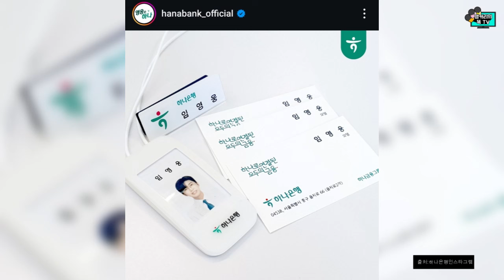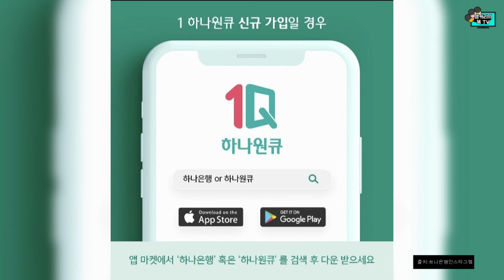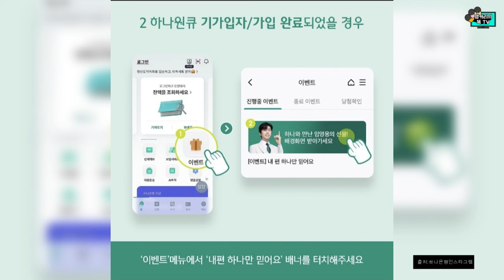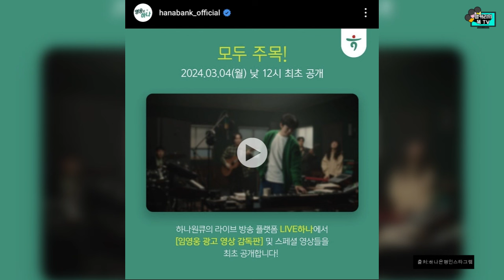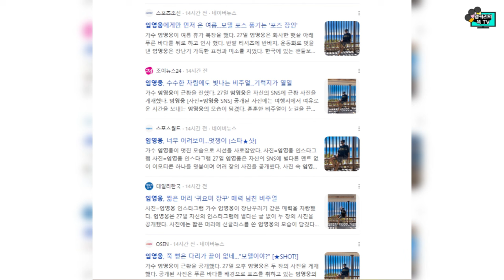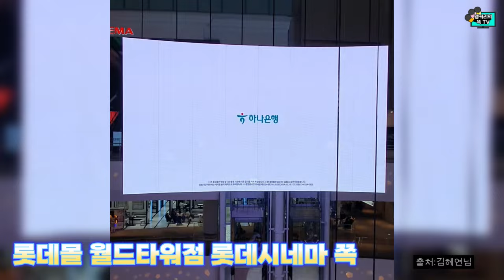아티스트 임영웅씨가 거리에서 만난 팬에게 건넨 이 한마디!!!(feat. 잠실 롯데월드타워점 광고영상)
아티스트 임영웅씨가 스토리와 개인 인스타그램에
근황을 전했습니다.
닭갈비집에서 식사하기전 사진 한장을 투척했는데요,
사진이  올라오던 날.
합정 인근에서 영웅시대 팬들을 만나기도 했답니다
너무 기쁜 나머지 올해 운을 다썼다는 팬에게
임영웅씨가 건넨 쏘 스윗한 한 마디!

임영웅효과를 톡톡히 누리고 있는 하나은행이
이색 마케팅을 펼치고 있다는데요,
그 소식도 전해 드립니다